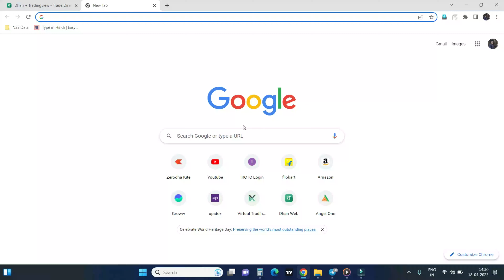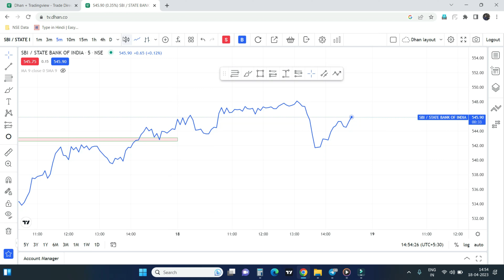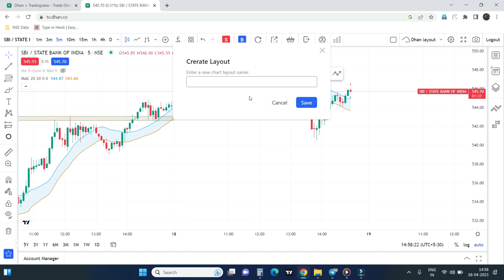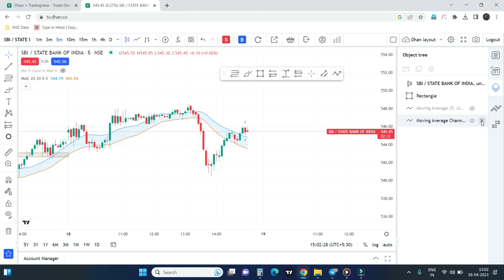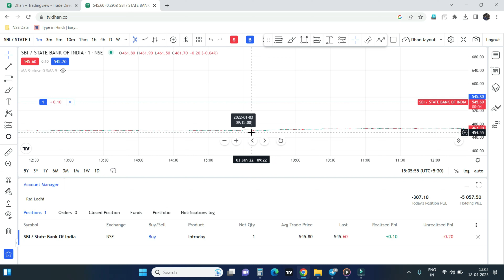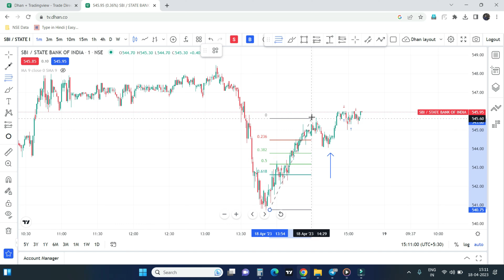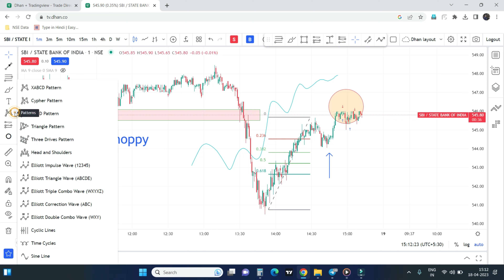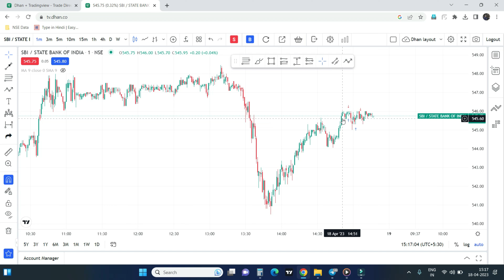How to use tv.dhan.co - Full Demo 2023 ✅ TradingView Premium Free Lifetime | Tradingview Chart Demo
how to use tv dhan co | how to use tradingview chart 2023 | how to use tradingview premium for free | tradingview tutorial | dhan tradingview

20/rs  per order for Intraday Trading & FNO trading
10/rs per order for women 50% discounted brokerage